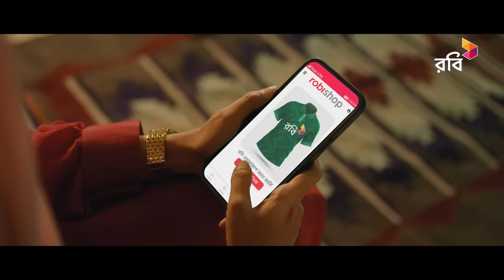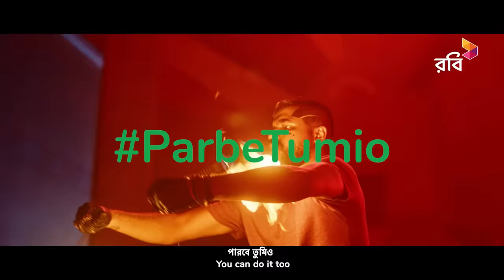জানি বাংলাদেশ, পারবে তুমিও!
চাইতেই পারি ব্যাটে-বলে হুংকার, চাইতেই পারি বিজয়ের ঝংকার! সময় এসেছে এবার- জানি বাংলাদেশ, পারবে তুমিও! দেশের অগণিত ক্রিকেট ফ্যানদের পক্ষ থেকে বাংলাদেশ ক্রিকেট টিমের জন্য ভালোবাসা ও অসংখ্য শুভকামনা।

বাংলাদেশ টিমকে আপনার উইশ পাঠিয়ে দিন আমাদের কমেন্ট সেকশনে।